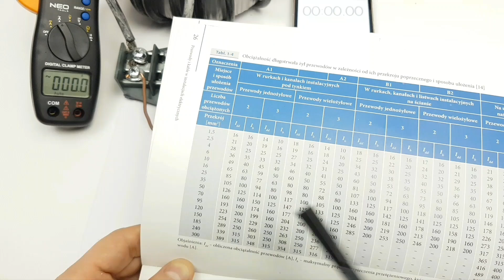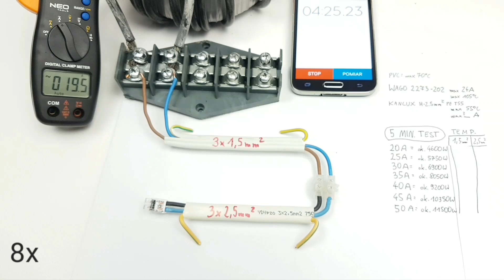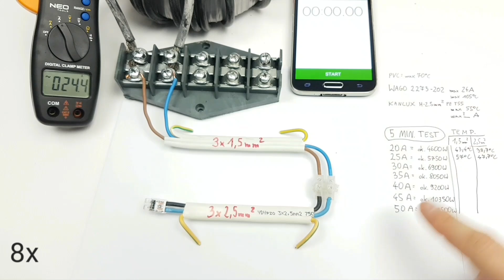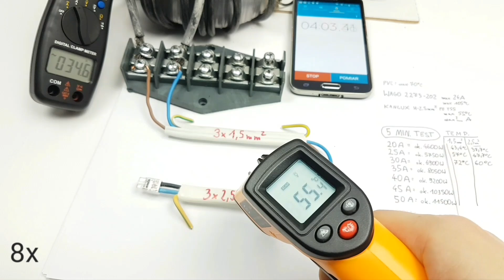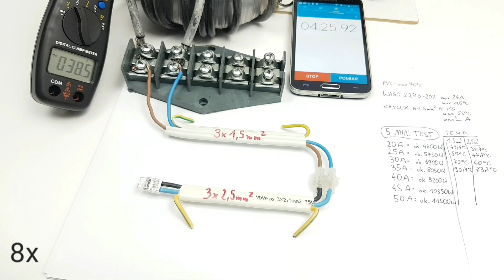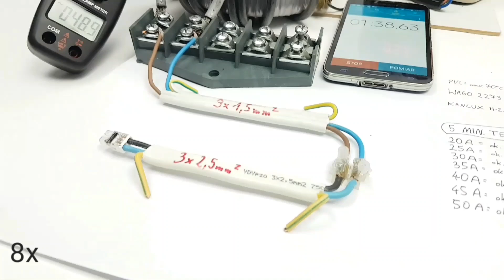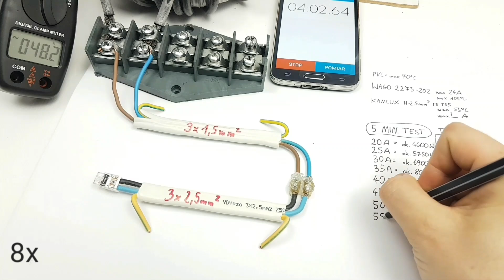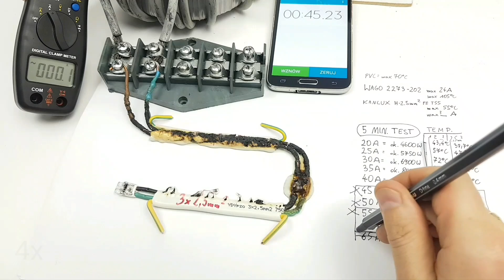Wytrzymałość prądowa przewodów elektrycznych YDYp 1,5mm2 i 2,5mm2 - TEST przeciążenia i temperatury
Zobacz porównanie wytrzymałości prądowej przewodów elektrycznych, energetycznych o najpopularniejszych przekrojach poprzecznych żył: 1,5 mm2 i 2,5 mm2.
Połączenie za pomocą złączki kanlux powoduje generowanie w tym miejscu zwiększonej rezystancji / wydzielanie ciepła, zatem nie powinno się brać pod uwagę odbierania ciepła z przewodu 1,5 mm2 do 2,5mm2, co miały schładzać 1,5mm2. Złączka jest swego rodzaju buforem, który oddziela przewody. Dodatkowo żyły z izolacją są odizolowane od powłoki, zatem oddają ciepło do otoczenia, czyli schładzają się przy złączce. Zatem moim zdaniem test można uznać, za bardzo wiarygodny co do wyników.
Połączenie przewodów jest szeregowe i w każdej żyle płynie dokładnie ten sam ustalony prąd.

Jestem przekonany, że ten film pozwoli Tobie wyciągnąć odpowiednie wnioski, które lepiej można przyswoić i zrozumieć, względem suchej teorii.

Jak widać w filmie, większy przekrój poprzeczny żyły, to mniejsza rezystancja, a co za tym idzie, niższa temperatura żyły, izolacji i powłoki z polwinitu oraz większą wytrzymałość prądowa oraz długotrwała obciążalność.

Jeżeli masz pytanie lub pomysł na inne testy, poradniki, to zapraszam do komentowania pod filmem.

Zapraszam do subskrypcji kanału, zostawienie łapki w górę jeśli film się spodobał, jeśli nie to łapki w dół, a także napisania komentarza oraz udostępnienia tego filmu w mediach społecznościowych.

👊 Pozdrawiam

UWAGA
Niebezpieczeństwo porażenia prądem elektrycznym!
Prace instalacyjne może wykonywać osoba o odpowiednich kwalifikacjach.
Przed przystąpieniem do prac należy wyłączyć napięcie w instalacji elektrycznej.